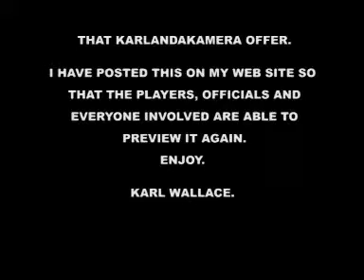WORLD BOWLS AMARILLO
WORLD CHAMPION BOWLERS PERFORMING TO AMARILLO AT POTTERS LEISURE RESORT 2006